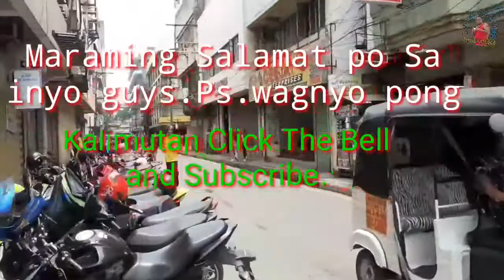NAGPA REHISTRO SA COMELEC!!! (SalPura)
Salman Tejano vlogs

By : Salman (Gilbert ) Tejano